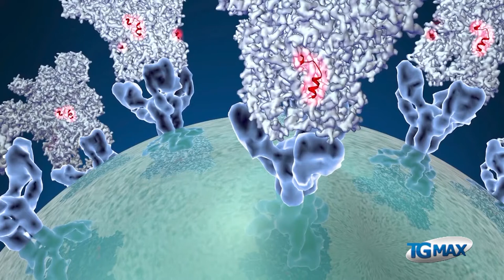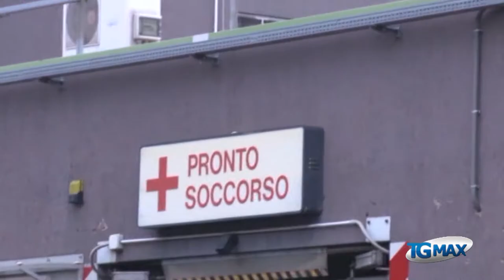Covid-19: 385 casi positivi, 47 in terapia intensiva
Coronavirus: la curva dei contagi cresce ancora, facendo registrare un’impennata di casi positivi al covid-19 in Abruzzo con 385 casi. Il dott. Alberto albani, referente regionale per l’emergenza sanitaria: “la curva crescerà ancora e non e non saremo in grado di curare tutti”